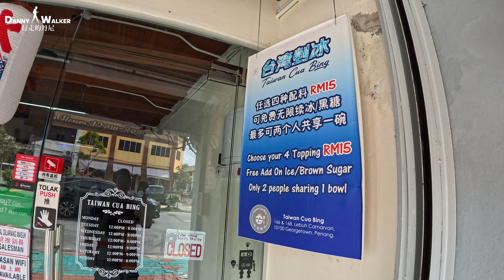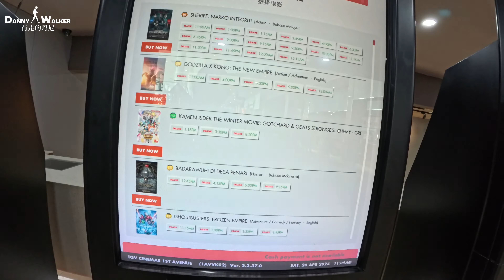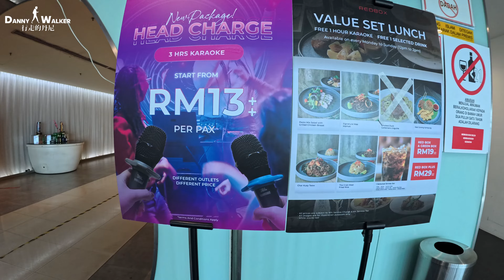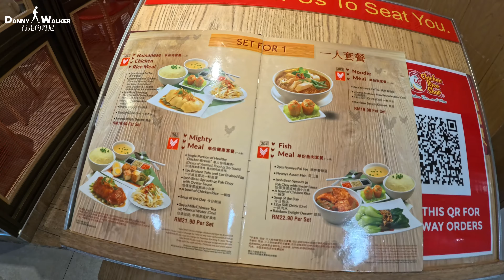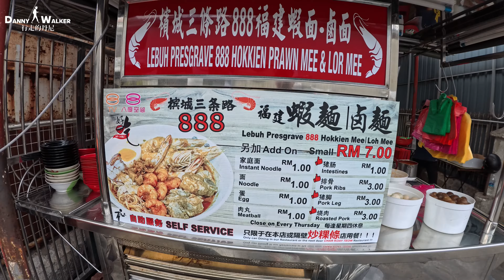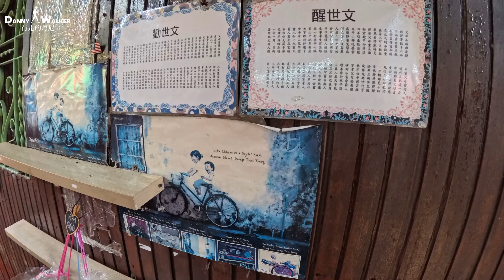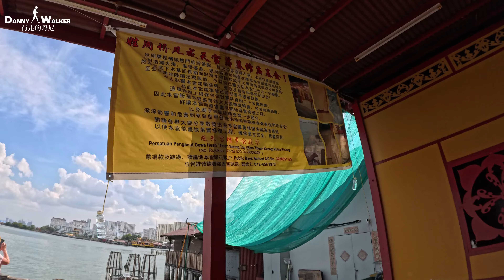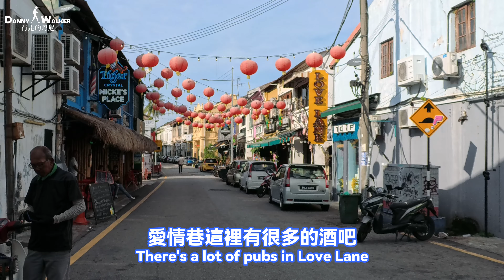2024 檳城米其林福建蝦麵EP1 | 正宗橋頭福建蝦麵 | 三條路888福建面 | 1st Avenue Mall | 姓氏橋 | 檳城街頭藝術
這是開啟我檳城米其林的第一站，首先挑選了福建蝦麵，在網上看到算是比較出名的，剛好做了點比較，其實後來也吃過其他間，不過最最推薦的還是正宗橋頭，個人認為在檳城的福建蝦麵算是首選了。如果你也來旅遊千萬不要錯了，米其林實至名歸。
Bridge Street Prawn Noodle
888 Hokkien Mee
1st Avenue Mall
Clan Jetties Of Penang
Penang Street Art

Kevin MacLeod創作的「Easy Lemon 30 Second」是依據 創用 CC (姓名標示) 4.0 授權使用。

Camera：Insta 360 ace pro